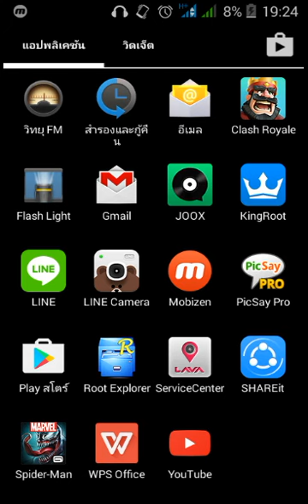Master Fight 2-Give link my new model for 600 subscribers THANKS